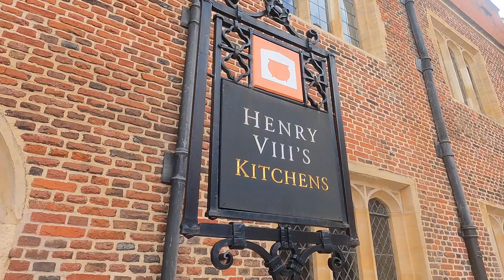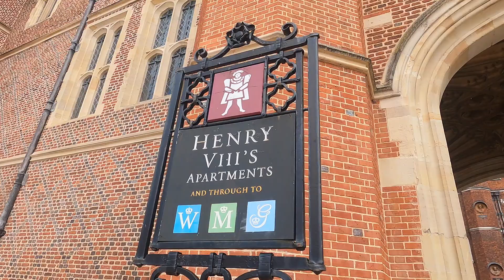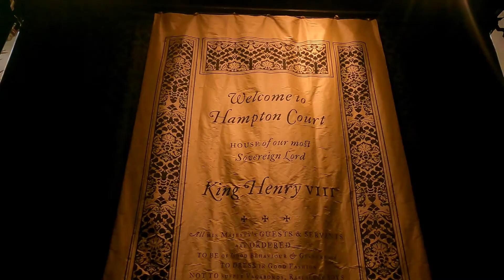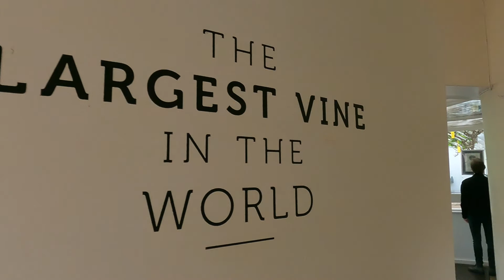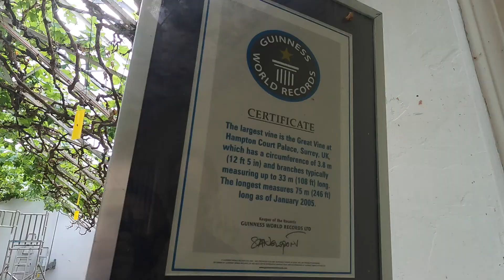What To See at Hampton Court Palace | Day Trip From London!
Let's explore Hampton Court Palace!

Join us for a regal day exploring King Henry VIII's home, Hampton Court Palace. Feast your eyes on the most giant kitchen you will probably ever see, grand rooms with ornate tapestry and stained glass windows, haunted corridors where all six of Henry's wives once stepped as well as luscious and seemingly infinite gardens. Hampton Court is a must-see if you're curious about - or are an avid fan of - British royalty.

Check out some of my favourite London guide books!
Pretty City London
Eyewitness London Travel Guide
Eyewitness Great Britain

Here’s some equipment I love:
Go Pro
Sandisk SSD Card
DJI Gimble

Heavy by Birdtalker